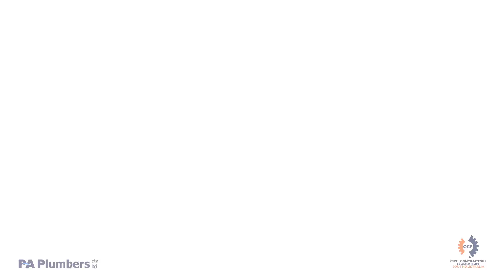CCF SA Member Video: PA Plumbers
CCF SA Member Video: PA Plumbers - By Flix Productions Australia